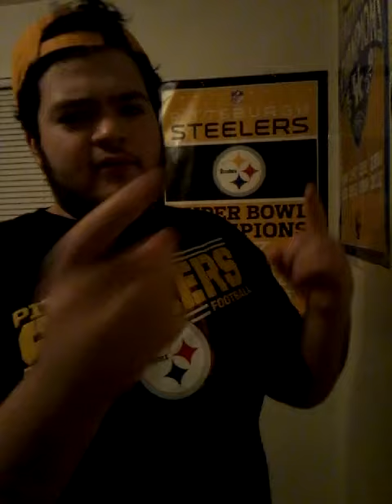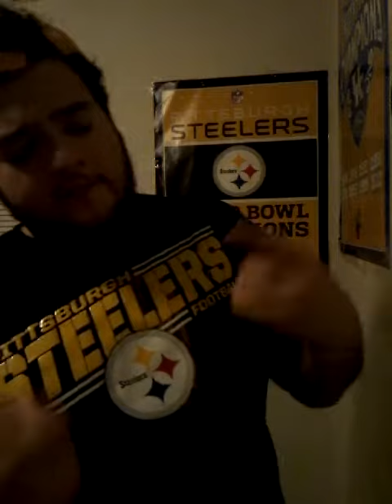Tom Brady 2017 nfl mvp